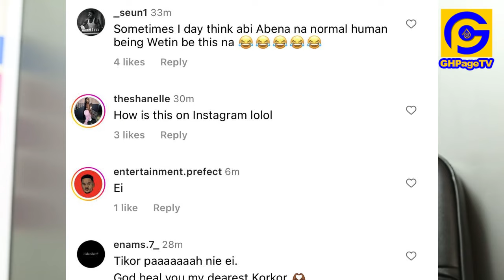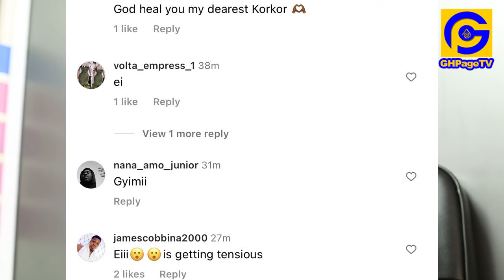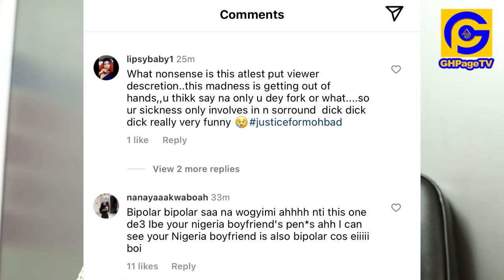Abena Korkor is Crαzy,Drops raw Koti3 of boyfrnd on Her IG+Akrobeto welcomes Liverpool coach on UTV